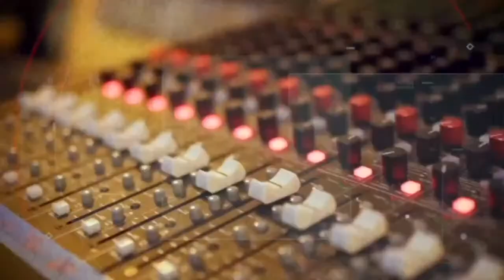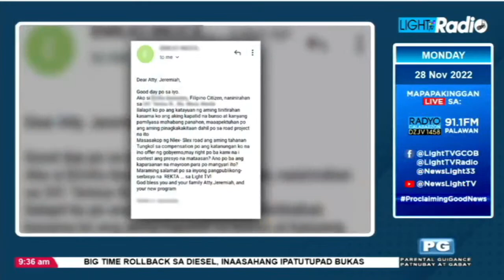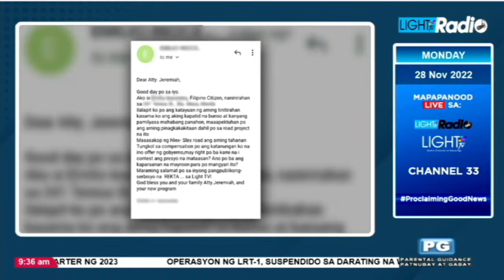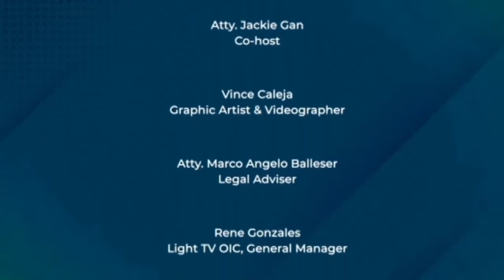REKTA KAY ATTY. BELGICA! kasama sila Atty. Jeremiah “My” Belgica at Atty. Jackie Gan | Nobyembre…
Mapakikinggan sa Light TV Radio sa DZJV 1458 Radyo Calabarzon at DWZB 91.1

 Mapapanood din sa Channel 33 at Channel 20